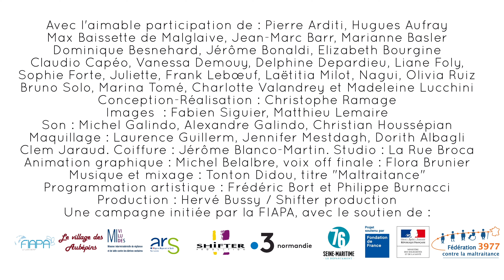3977 - STOP à la maltraitance envers les personnes âgées avec Olivia Ruiz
Brisons le silence avec Olivia Ruiz

Abus de confiance, Escroquerie

En OFF :
D’abord des démarches téléphoniques…puis des visites à domicile.
Ma grand-mère dépensait toute sa retraite dans l’achat de produits très chers et inutiles. Je m’en suis rendu compte trop tard évidemment.
Il y avait aussi des voisins, qui lui prenaient 2 euros pour une baguette, ou lui vendaient des légumes abîmés à des prix fous… pour lui éviter de marcher soi-disant.
Tout le monde profitait de la vulnérabilité de ma généreuse grand-mère.
En IN : « Ça suffit ! brisons le silence ! »
La maltraitance des personnes âgées est un fléau silencieux. Dans 80% des cas, elle est commise par un membre de la famille... C'est en passant par la sensibilisation du grand public et des personnels concernés que l'on pourra, à terme, repérer et prévenir toutes les formes de maltraitance.
Ça suffit !  Brisons le silence !